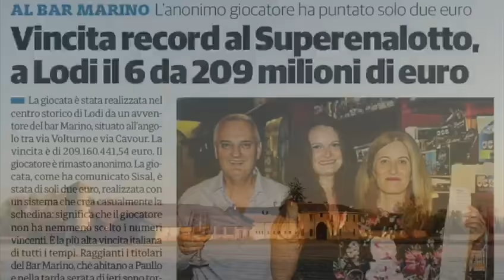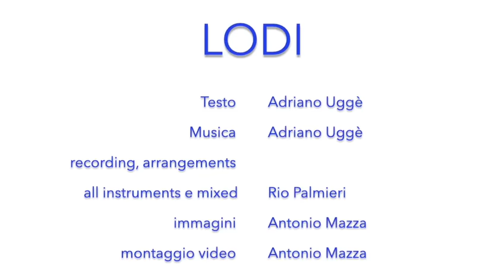L'omaggio a Lodi di Adriano Ugge' e Antonio Mazza